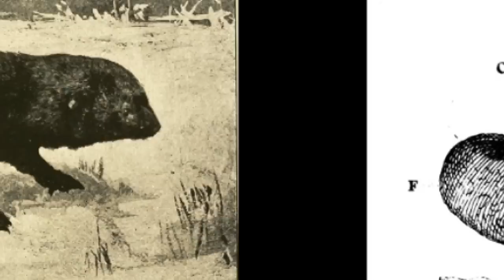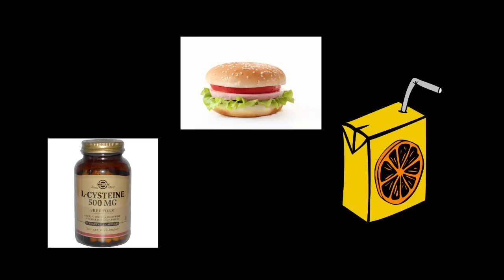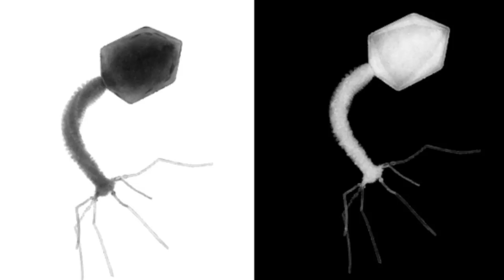이 영상을 보고 나면 한 동안 못 먹는 음식 Top 7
안녕하세요 여러분 티슈박습니다 오늘은 여러분들이 아주 아주 좋아하는 음식이지만 이제 이 영상을 본 후엔 한 동안 못 먹게 될 음식들을 소개해 드릴까 합니다 과연 어떤것들이 있는지 알아볼까요??